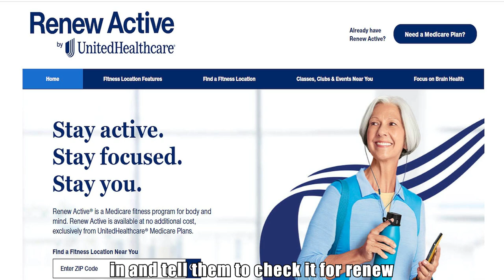Embrace Fitness and Cold Therapy at the Ozark Community Center | RenewActive & Silver Sneakers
Join me on the back deck of the Ozark Community Center as I share the benefits of fitness programs like RenewActive and Silver Sneakers for seniors. Discover how these programs offer gym memberships, personalized fitness plans, group classes, and more at over 17,000 locations. I also dive into the benefits of cold therapy and how it can improve your health and recovery. Whether you’re a senior looking to stay active or someone interested in cold weather therapy, this video has something for you. Don’t forget to check your health plan for eligibility and start your fitness journey today!

~ Buddha  : )